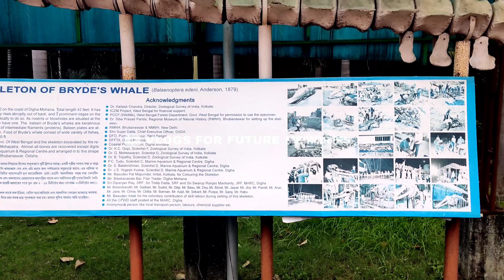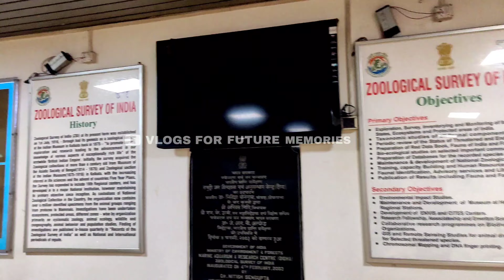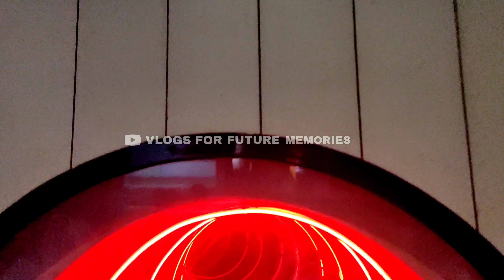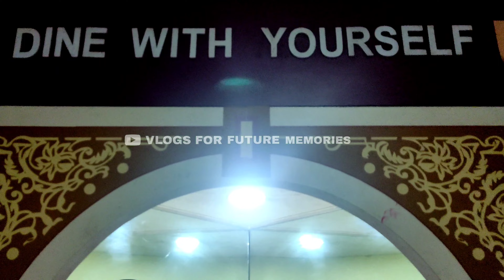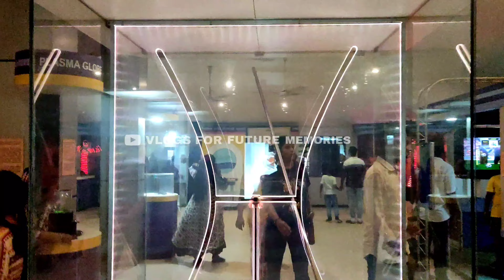DIGHA TOUR FROM ESPLANADE | NEW PURI JAGANNATH MANDIR IN DIGHA | HOTEL DETAILS & NEW TOURIST SPOT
Camera By : Kamalesh Dey
Edit By : Kamalesh Dey
Voice over By : Kamalesh Dey
Thumbnail Edit By : Sayan Mondal

This video is only made for viewers enjoyment and own memories.